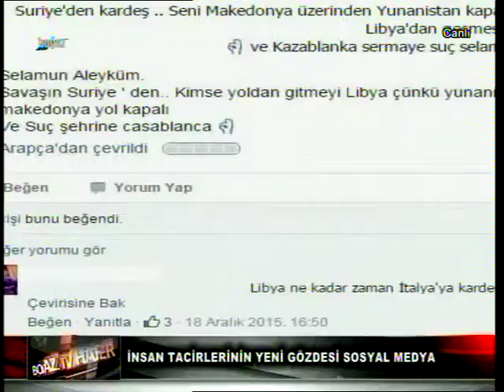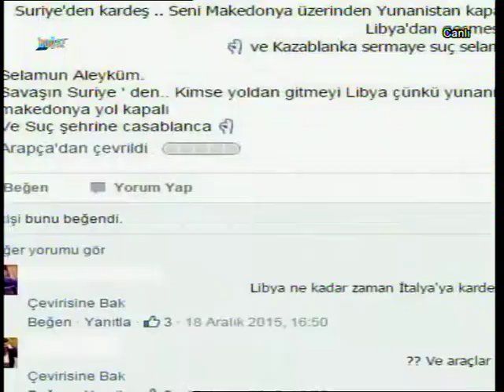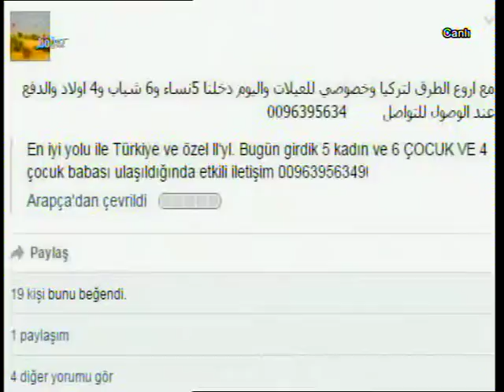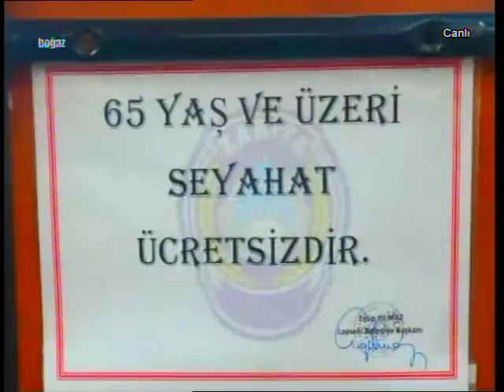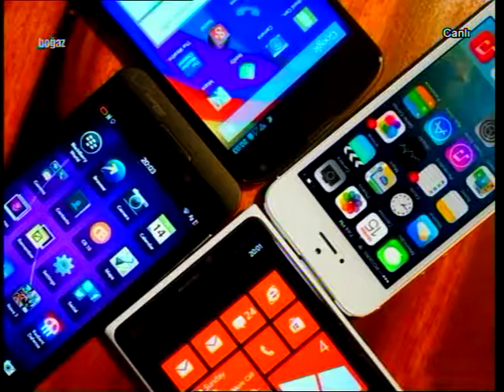11 ŞUBAT 2016 ANA HABER